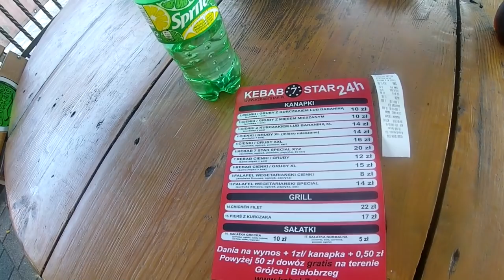Najpopularniejszy kebab w Grójcu || Kebson W #84 KEBAB 7 STAR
zostaw suba

Kebab 7 star Grójec
Link do grupy na fejsie